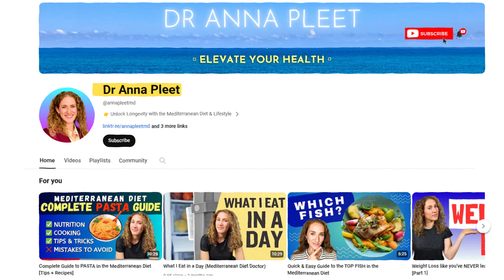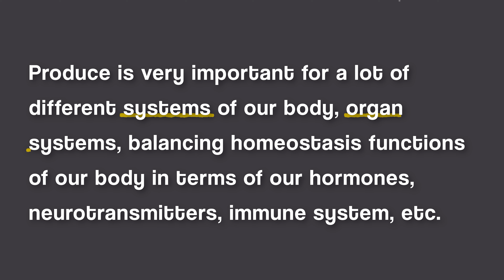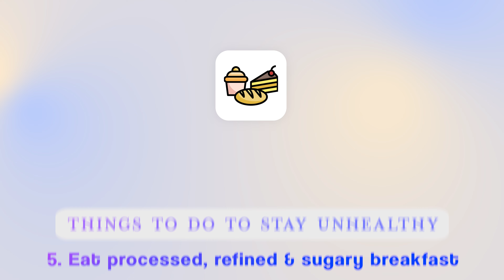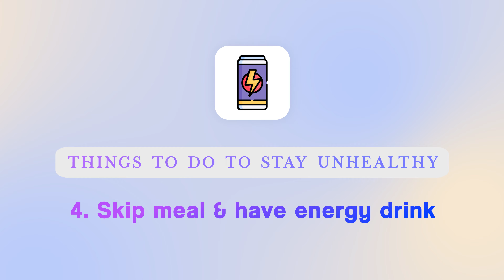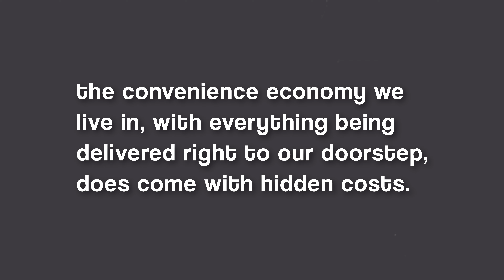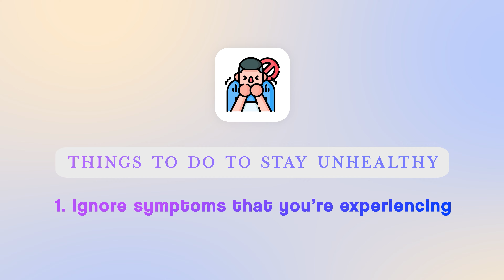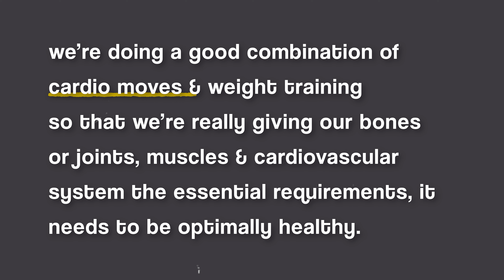Here's What NOT To Do To Be Healthy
🍋💡 Want to eat healthier? Here are 6 ways to nearly guarantee you'll stay UNhealthy.

... so that by avoiding them, you'll be right on track!

🥗 Whether you're brand new or a seasoned veteran of healthy eating, you'll get to learn a bit more about how to think about structuring your diet, and why it matters.

Check out my fav kitchen tools for applying Mediterranean Diet cooking:
🍋 Large pot set
🍋 Small pot (perfect for sauce!)
🍋 Colander set
🍋 Cooking utensil set (silicone)
🍋 Oven mitt and potholder set
🍋 Blender (favorite for smoothies!)
🍋 Blender (favorite all around)
🍋 Immersion blender
🍋 Small food scale (weighs in grams or ounces)
🍋 If you want to order groceries for delivery
🍋 If you want to order groceries with a SNAP EBT card

About Me:
I'm Anna Pleet, MD, and I love teaching people about healthy eating, especially foods from the Mediterranean area. My way of teaching is simple and easy to understand. I want to help you and your family eat in a way that's both delicious and nutritious.

👍🏼 If you like this video, please hit the thumbs-up button

✍🏽 leave a comment (I love to answer your questions)

Don't forget to click the 🛎️ so you'll know when I make a new video.

🥕 Share this with anyone who wants to learn about healthy eating 🥦

Take care of your health – it will make you feel great! 💫